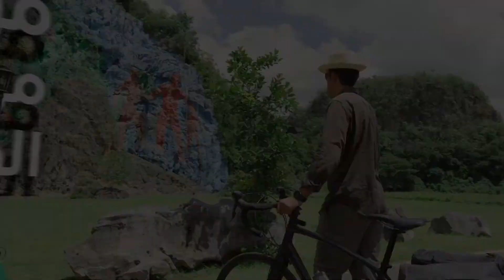KHOTA AL RAHHALA S1 PROMO